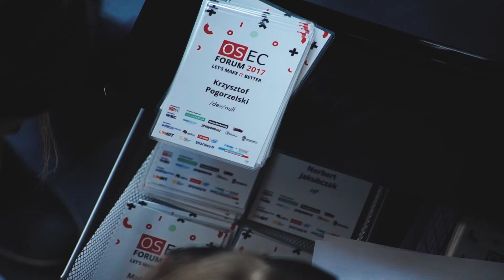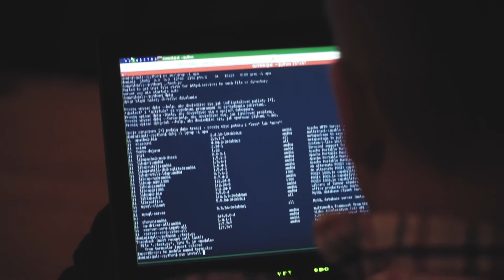OSEC Forum 2017 - videorelacja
Relacja video z wydarzenia OSEC Forum - nieKonferencji informatycznej OpenSource'owej, okołolinuksowej organizowanej przez OSEC Sp. z o.o.
Pierwsza edycja OSEC Forum 2017 - odbyła się 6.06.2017 w Warszawie.